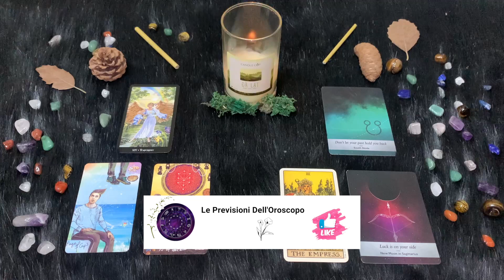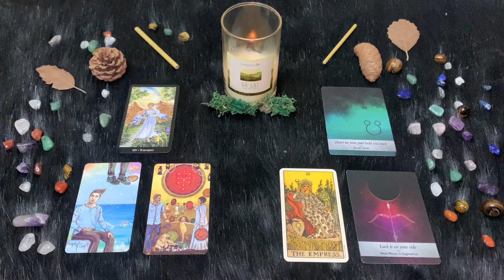Sagittario ♐️ Lunedì 20/5/2024 🔮 Oroscopo di Paolo Fox - Vita spericolata con gli amici